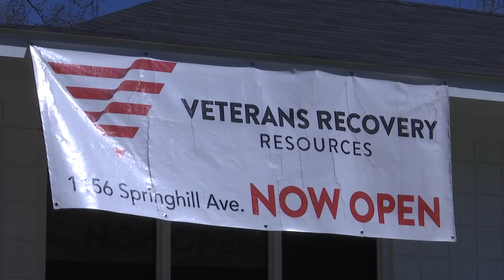'SOBER GRAS' held on Fat Tuesday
A Fat Tuesday event without alcohol